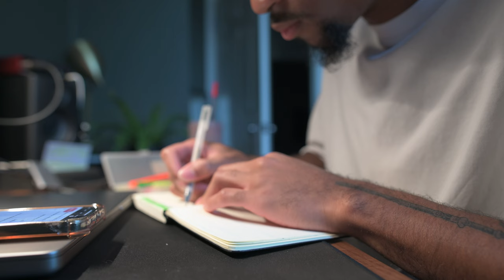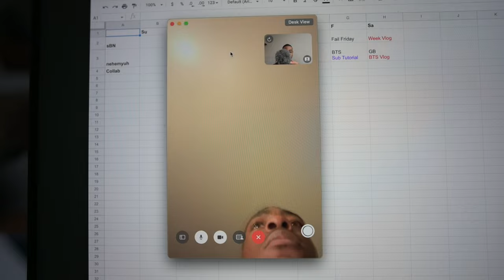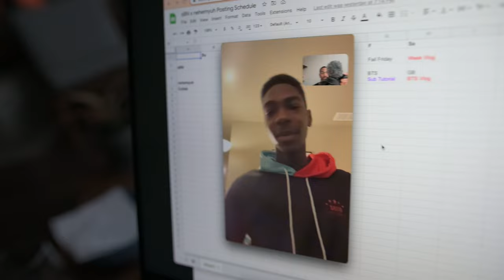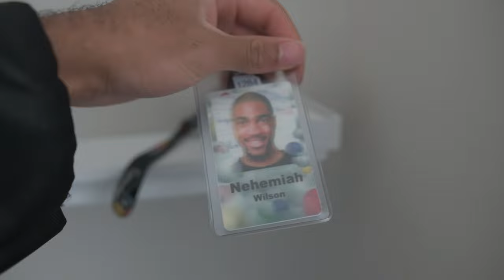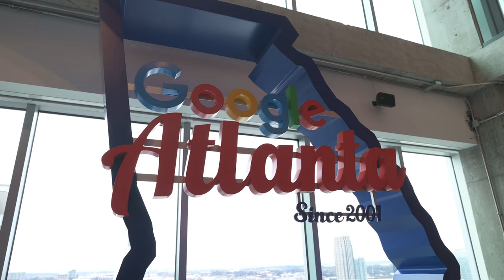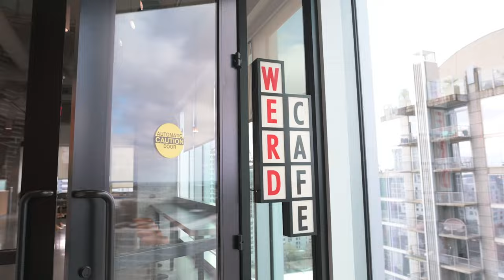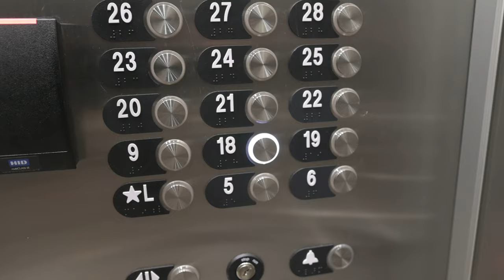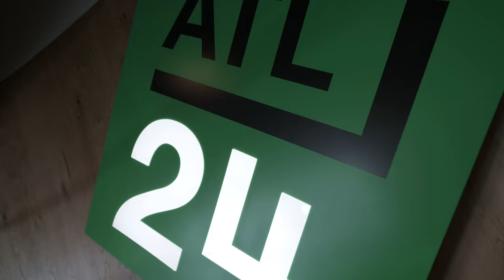I'M DONE BEING LAZY...THE TIME IS NOW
Follow me around for a few work days! In this vlog you guys will see what a typical work day in my life looks like in addition to a field trip to the Google office!